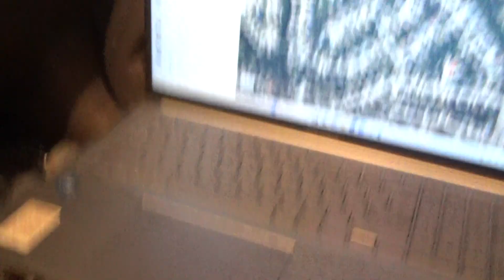Hunting for purple streetlights in Kansas City video 219 Exhibit H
DEFAULT thumbnail
Thumbnail was selected by me.  I checked this.  Anyway, this purple streetlight is on the edge of a hill just like the other 3 examples in no outlets in this area west of Ridgeview and north of Pineview.  In fact, all of them there is a downslope in view of the purple streetlight or the intersection with the no outlet.  This is reminiscent of another example of them on a hill south of Route 10 (K-10) near Shadow Lake.  These were purposeful!!!  Notice that EVENS tend to be whiter on this panel.
1:01 LED pattern seen on purple streetlight